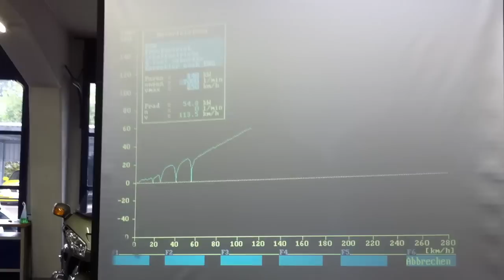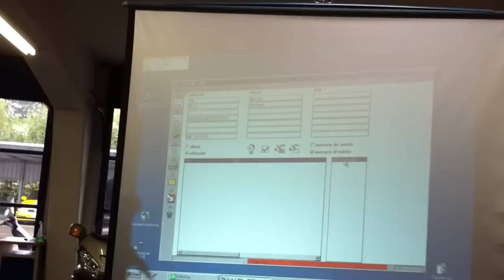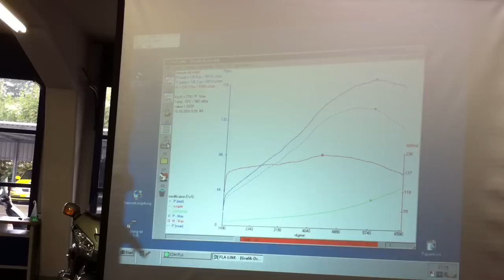Ma golf VR6 VS Banc de puissance = 175.8 CH din pour 230 000 Kms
Ma golf vr6 sur le banc de puissance du TCS de Bienne.